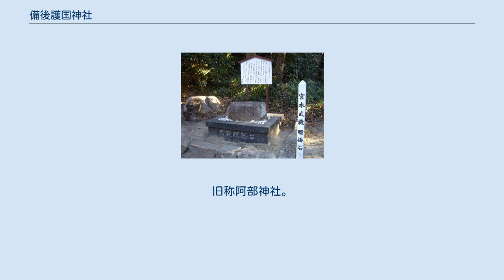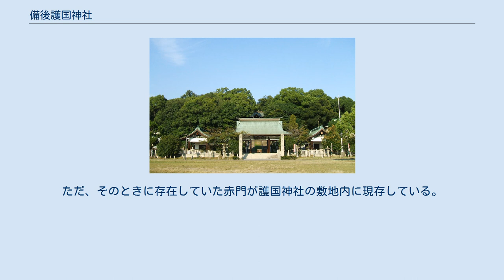備後護国神社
備後護国神社（びんごごこくじんじゃ）は広島県福山市丸之内の福山城北側にある護国神社である。
旧社格は内務大臣指定護国神社で、戦後別表神社となった。
旧称阿部神社。
 祭神は備後国出身の護国の英霊、大彦命・武沼河別命・豊幹別命および阿部正弘をはじめとする歴代備後福山藩主である。
 明治元年、福山藩主・阿部正桓が、石見益田の役と箱館戦争での戦死者の霊を祀るために、旧深津郡吉津村に招魂社を創立したのに始まる。
明治26年に福山公園（現在の福山城）の本丸人質櫓跡に遷座し、明治34年に官祭福山招魂社に改称した。
昭和14年（1939年）に内務大臣の指定を受けて福山護國神社と改称した。
 昭和15年（1940年）の紀元2600年を機に、芦田川河畔に新たに広大な境内と運動場を有する神社として建立されることになり、第二次世界大戦（太平洋戦争）の最中も工事が続けられていたが、完成目前の昭和20年（1945年）8月8日の福山大空襲によって焼失した。
この敷地は現在、福山市体育館として使われている。
 第二次世界大戦中後の一時期は「備後神社」を名乗っていた。
また福山城本丸にあった元の福山招魂社に合祀されていた。
昭和29年（1954年）に、社殿を阿部神社の本殿を改装したうえで合祀することが決定し、昭和31年（1956年）に復興し、それに合わせて、福山藩主の阿部氏が建立した阿部神社は境内社として残っている。
現在の「護国の英霊」以外の祭神は、このとき合祀されたものである。
翌昭和32年（1957年）に備後護国神社に改称した。
 なお、阿部神社の時代には参道は南側にあったが、焼失した備後護国神社を移す際に参道石段を西側に移すとともに拝殿神門が建立されている。
そのため、西側から参拝するのが正式であるが、南側からも参拝するのは可能である。
また旧阿部神社の門も残されている。
 この神社の境内にはNHK大河ドラマ「武蔵」の中でも紹介された宮本武蔵が座ったとされる「腰掛石」が安置されている。
武蔵は巌流島の決闘ののち、大坂の陣（慶長19年（1614年） - 元和元年（1615年）において、俗説では豊臣方として参戦したとされているが、文献では徳川方である水野勝成の陣において嫡子の水野勝重付として名前が記されている。
そんな武蔵と水野家との関係を思い起こさせるのが腰掛石で伝承によれば寛永年間（1624年～1629年）に武蔵が福山を訪問したとき勝成の従兄弟で水野家二番家老である中山将監の屋敷で饗宴が催され庭園で腰を掛けた石がこれであるという。
そして水野家断絶後に入封した阿部氏の時代にも家老下宮三郎右衛門の屋敷に引き続きあったが、福山藩廃藩に際して当時の阿部神社に奉納されたといわれる。
武蔵が実際にこの石に腰掛けたかは明らかでないが歴史的ロマンがある伝承といえるだろう。
 備後護国神社が鎮座している天神山は、福山城の背後の山であった。
そのため、明治維新前夜に譜代大名である福山藩に対し長州藩が来襲してきた際、それに備え福山藩は北側の山肌を削って防禦する胸壁としていた。
しかし現在では道路の拡幅工事のためさらに削り取られ、山上にも福山武道館などの公共施設が建設されたため、旧状を窺い知る事は出来ない。
ただ、そのときに存在していた赤門が護国神社の敷地内に現存している。